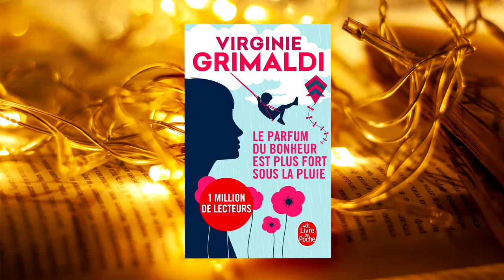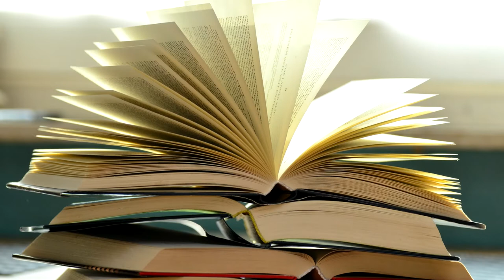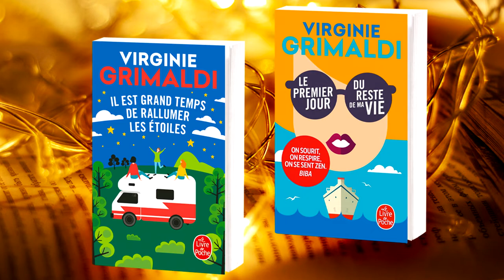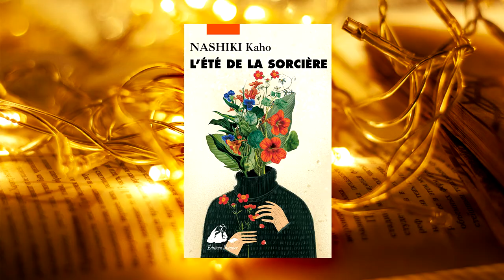Côté Lecture - janvier 2022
Dans cette vidéo je vous présente 3 lectures du mois de janvier, c'est parti !

Chapitre :
00:00 Intro
00:21 ☔️ Le parfum du bonheur est plus fort sous la pluie - Virginie Grimaldi
03:28  🥨 Bretzel et Beurre Salé, T1 - Margot & Jean Le Moal
04:32 🌞 L' Été de la sorcière - NASHIKI Kaho